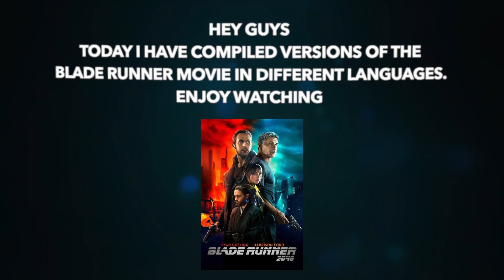“You look lonely I can fix that” in different languages | Blade Runner 2049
Blade Runner 2049 Multilanguages